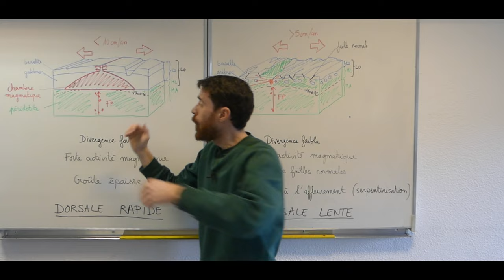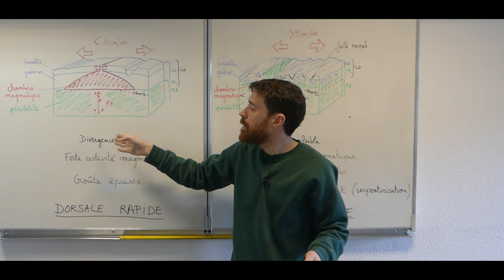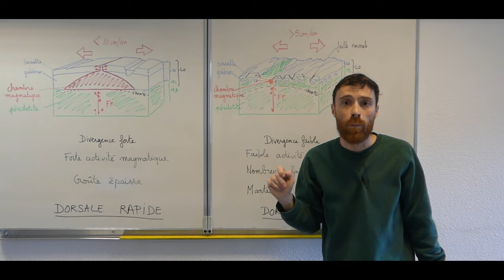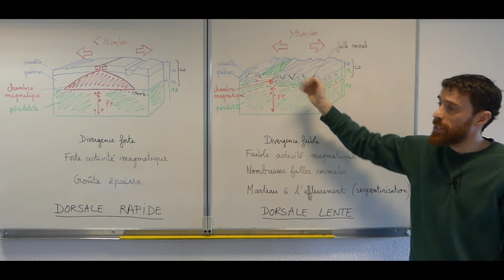Deux types de dorsales : les dorsales rapides et les dorsales lentes - Première Spécialité SVT